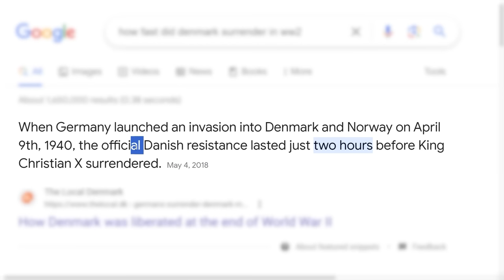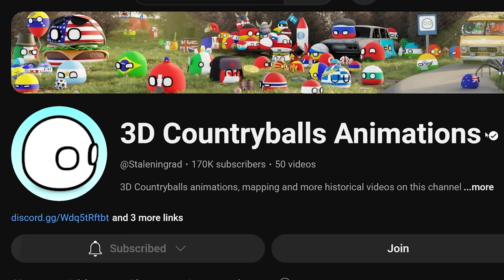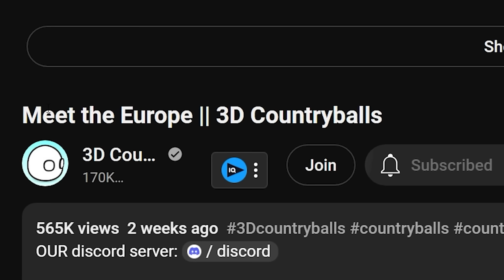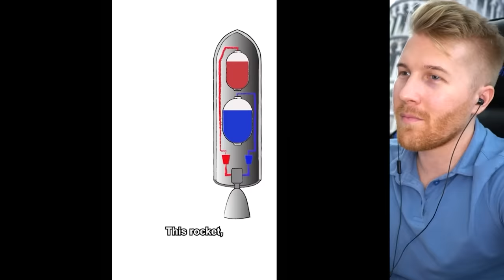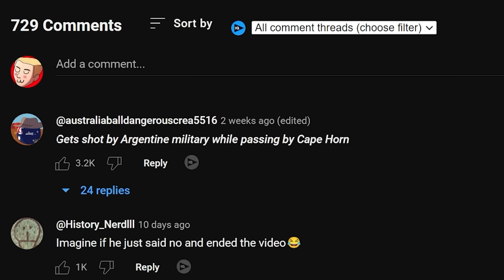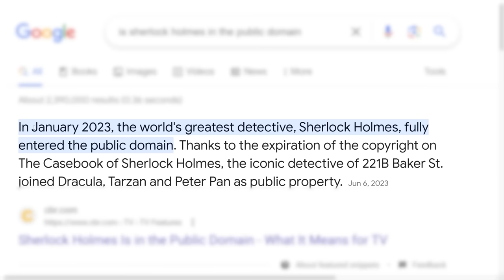Shortest Wars in History... (Explained)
Timothy Darkcaster
Martin Kozlovský
Jason Ticus
Kade Kennedy
Astrakonix
ZaneyBoi
TheMexican760
Diary of a Wimpy Kid The Catfish
TheGreatRalphy
Ivan Lima
Robert Elonich
RyeThePie
sebby if you hear this i love you
ortin 5610
JohnDenver
KirinoIsBestGirl
Lemonnz_Limez
GoodOldRyah
I can't sleep without Drew's voice
Fredrik Tibblin
InquisitorXarius
Jack Traven’s annoying friend
Joey
LuxembourgLover
Carmel Saida